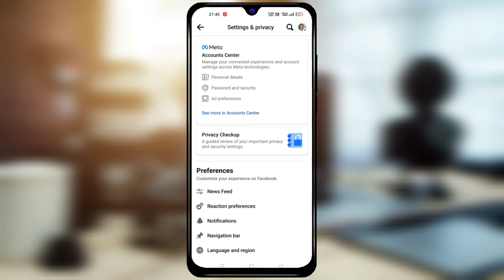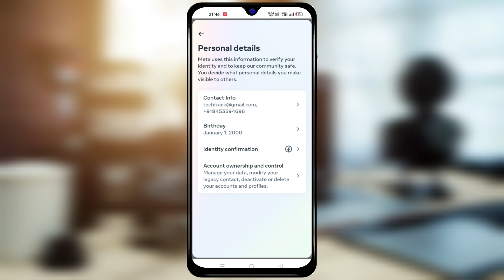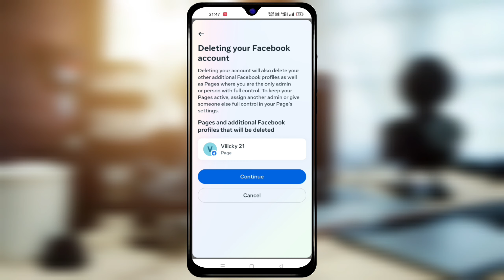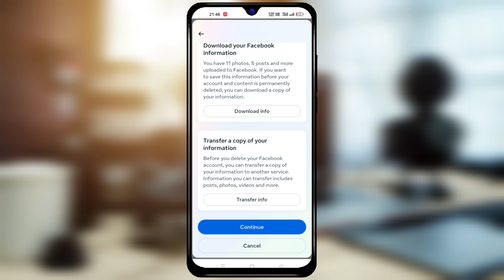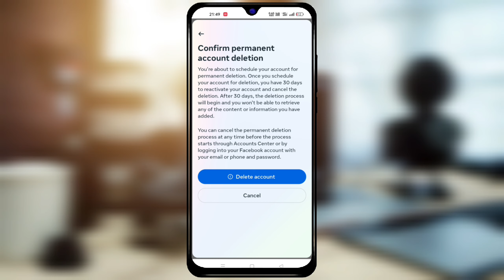Facebook Account Permanently Delete 2023 | How To Delete Facebook Account Permanently 2023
Your Queries -

Related Hashtags -